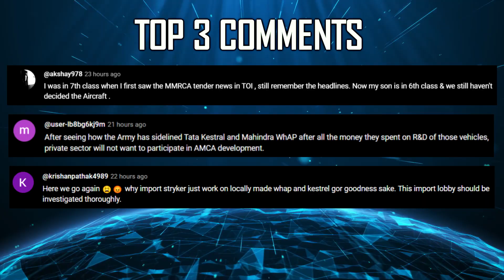Indian Defence Updates : FGFA Take-Off,6th Gen Engine,Rafale Titanium Parts,ATAGS MGS To Indonesia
🔴 FAST HEADLINES :
1. Italy seizes Chinese-made military drones destined for Libya
2. EAM Jaishankar meets Chinese FM in Kazakhstan : calls for restoration of peace in border areas
3. Indian army acquires 113 electric buses
4. Indonesian Air Force delegation briefed on ALS-50 & ATAGS MGS
5. Bharat forge gets multiple queries for its artillery shells at Eurosatory
6. LUH Certification will be achieved in 6 months
7. IAF chief inaugurates Weapon Systems School to recalibrate Air Force
8. R+D Studio designs World's First Carbon-Neutral Modular Defence system for Indian Army
9. French air & space force to showcase A330 MRTT & A400M to IAF
10. India & Mongolia start Joint Military Exercise Nomadic Elephant 2024 in Umroi Meghalaya.

🔴 DETAILED UPDATES :
11. India Russia FGFA fighter jet may take off again with PM Modi’s visit : Modi Putin Likely To Discuss Stealth Fighters For IAF
12. Dassault Aviation starts sourcing Titanium parts from India for Rafale
13. India should consider Rolls-Royce for its 6th Gen Engine Development
14. India to resurrect obsolete X-31P missiles